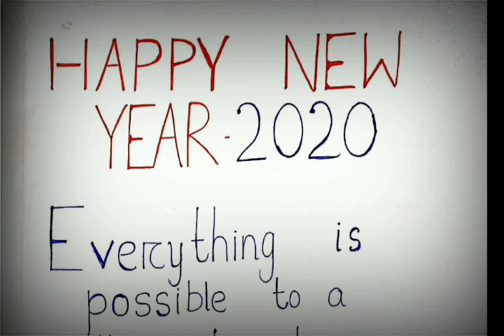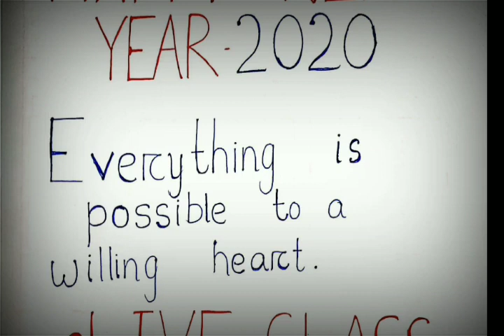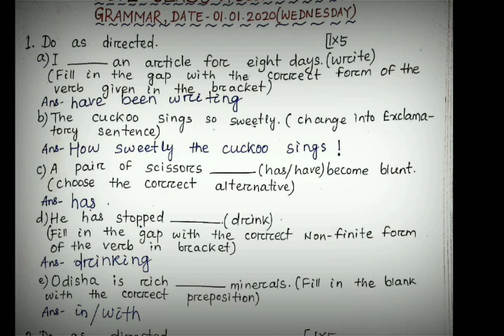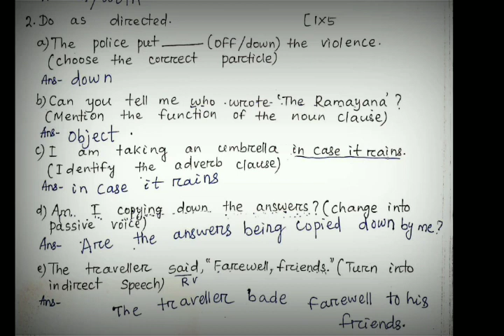Concept of Live Class-1(Grammar)